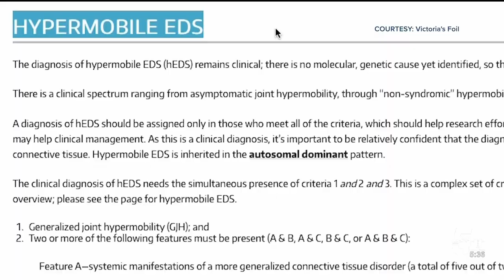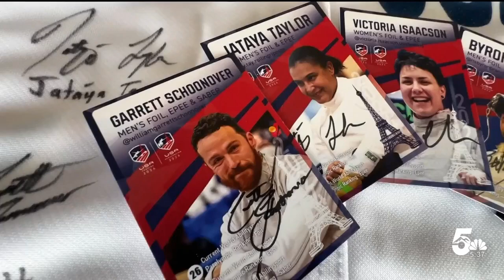Team USA parafencers ready for Paris, urge everyone to tune in and learn something new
Ahead of the Paris Paralympics, Team USA wheelchair fencers stopped by Colorado Springs for one last training session.